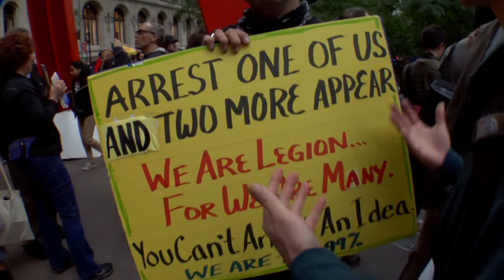Occupy Wall Street Protest (Day 16)